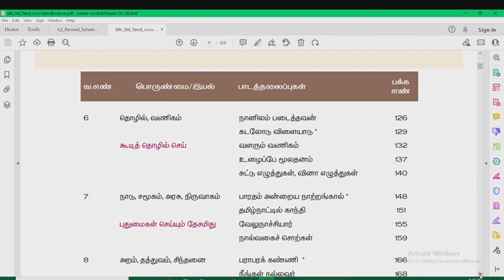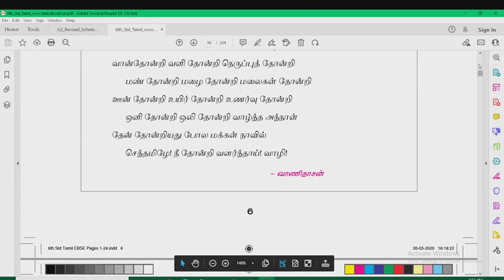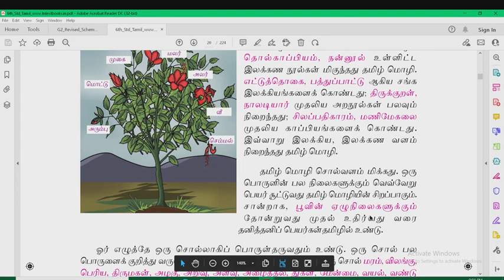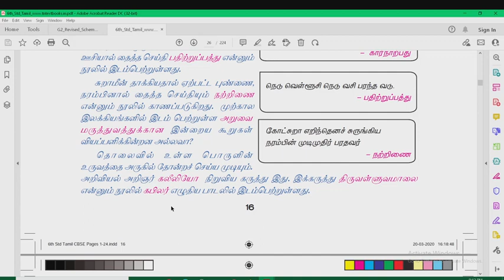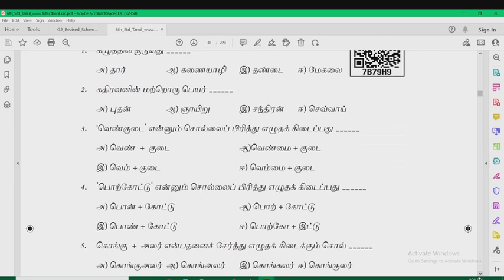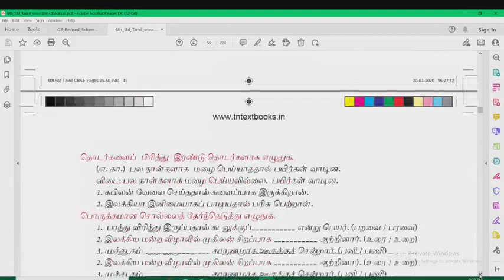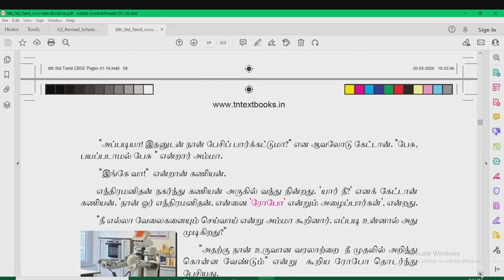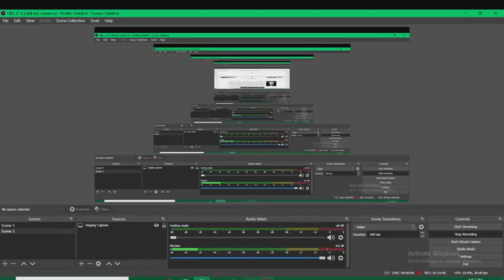TAMIL 6TH STANDARD - TERM - 1 | DAY - 1| TNPSC GROUP 1, 2,2A,4 | MR.RUSSO RICKSON